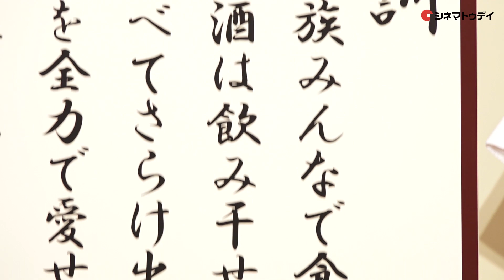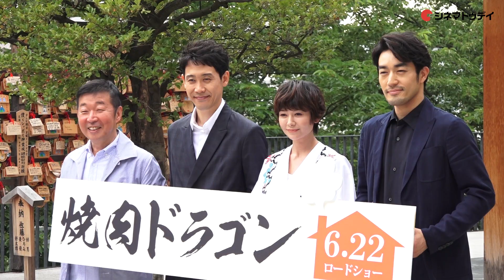大泉洋が本番中に死ぬほど飲まされ、真木よう子唖然！映画『焼肉ドラゴン』大ヒット祈願イベント その1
映画『焼肉ドラゴン』大ヒット祈願イベントが赤城神社で行われ、真木よう子、大泉洋、大谷亮平、鄭義信監督が登壇した。